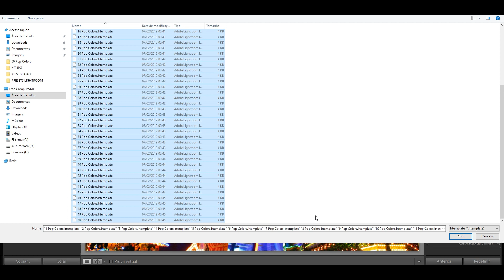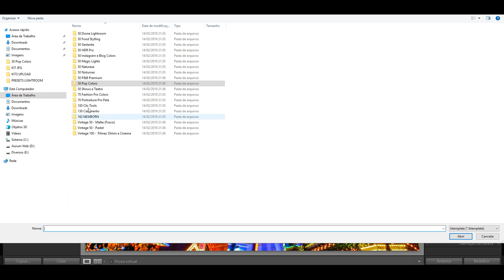Instalar Presets Lightroom 2018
Clique abaixo para comprar nossos kits de presets e overlays!